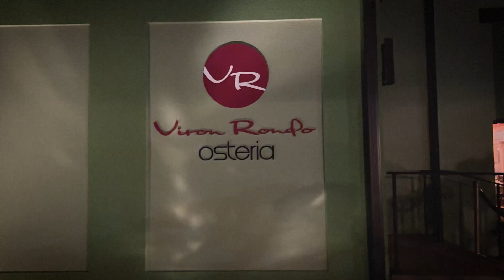2024 Cheshire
During our recent trip to Cheshire, Connecticut, we had the pleasure of spending two delightful days with my brother-in-law. The town’s charm unfolded as we explored its attractions, including the Quinnipiac Trail and the serene Hanover Pond. But what truly made our visit memorable was the simple joy of barbecuing outdoors. As spring warmed up the air, we gathered by the grill, sizzling lamb and sharing stories.

Durante nuestro reciente viaje a Cheshire, Connecticut, tuvimos el placer de pasar dos días maravillosos con mi cuñado. El encanto de la ciudad se reveló a medida que explorábamos sus atracciones, incluido el sendero Quinnipiac y el sereno estanque Hanover. Pero lo que realmente hizo que nuestra visita fuera memorable fue el simple placer de hacer una barbacoa al aire libre. Mientras la primavera calentaba el aire, nos reunimos junto a la parrilla, asando cordero y compartiendo historias.